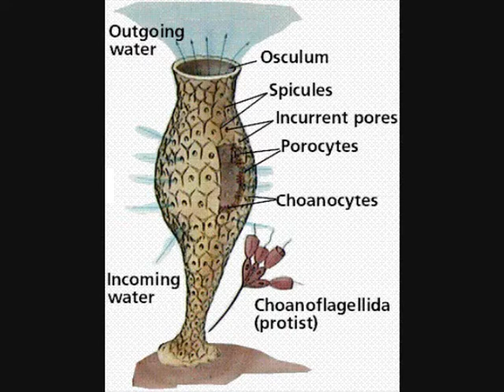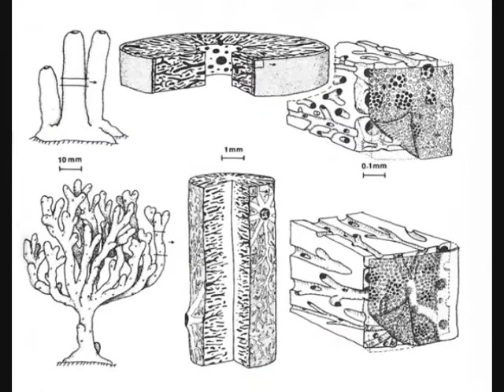Spongebob ER.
project for biology.